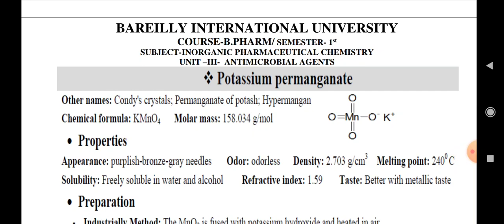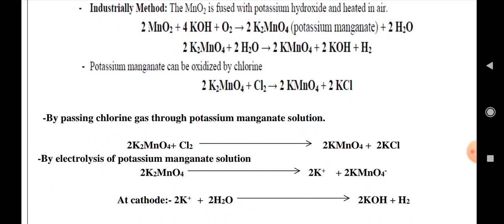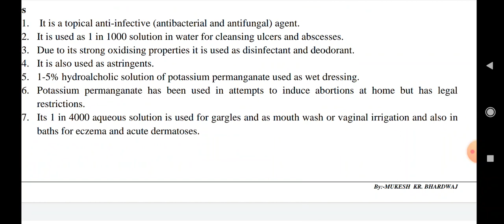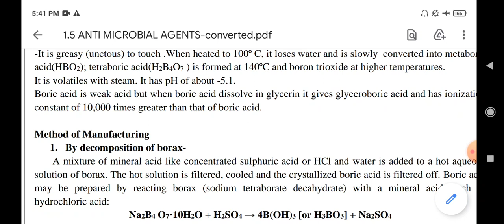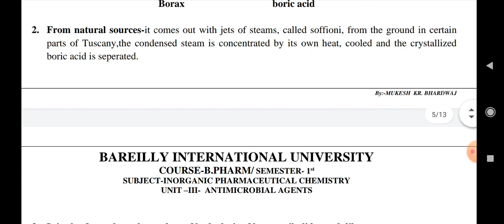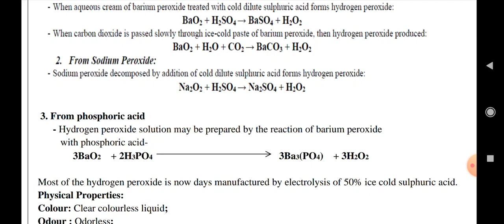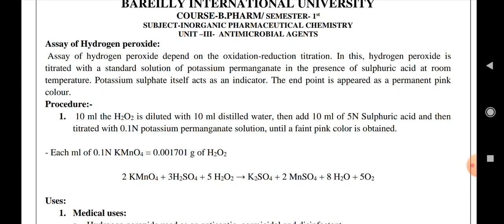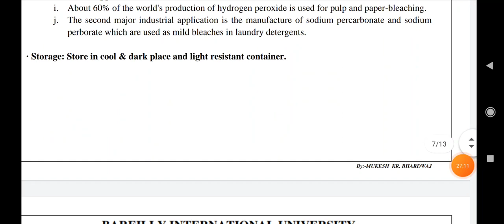Antimicrobial Agents-2|Inorganic compounds used as anti microbial agents. KMnO4,H2O2,Boric acid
In this video, we discuss Inorganic Pharmaceutical compounds  used as anti microbial agents.
Anti microbial agents are used in our daily local life to correct or rectify microbial infections.
Potassium permanganate, boric acid, hydrogen peroxide, iodine and it's preparation